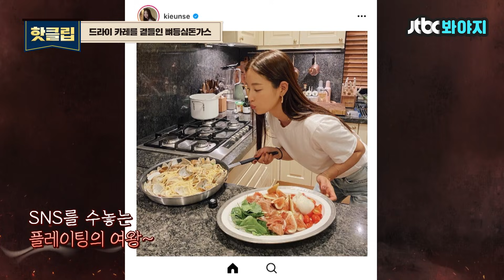♨핫클립♨ 눈으로도 느껴지는 빠싹✨ 군침이 싹 도는 기은세의 뼈등심돈가스&드라이카레｜쿡킹｜JTBC 210930 방송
엄청난 요리 내공이 느껴지는
기은세의 뼈등심돈가스😋